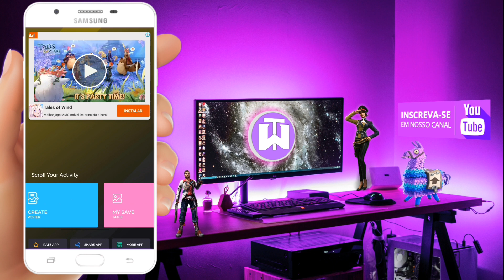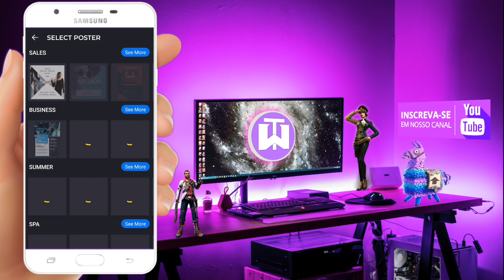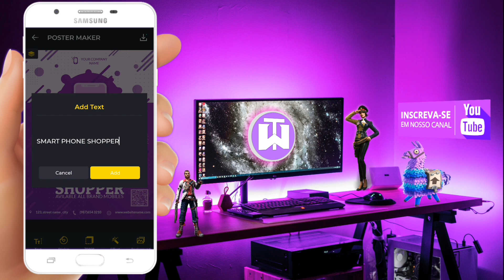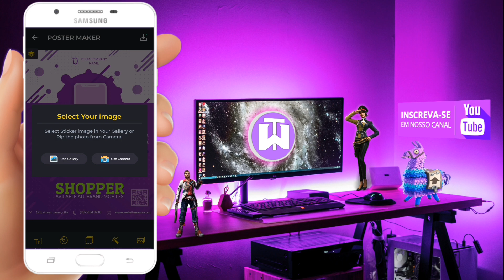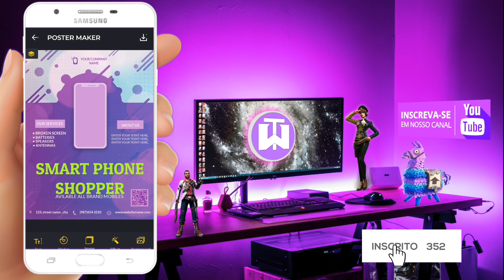Como criar poster profissional pelo celular!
fala galera beleza Augusto Ramos aqui para mais um vídeo, e hoje Estou trazendo um aplicativo para você que deseja criar posters profissional pelo celular, simples e fácil, espero que todos vocês gostem vamos no próximo vídeo valeu tchau tchau!

📱CELULAR⏯️J7 PRIME
📂 MEMÓRIA RAM⏯️3 GIGAS
📁 MEMÓRIA INTERNA⏯️ 32 GIGAS